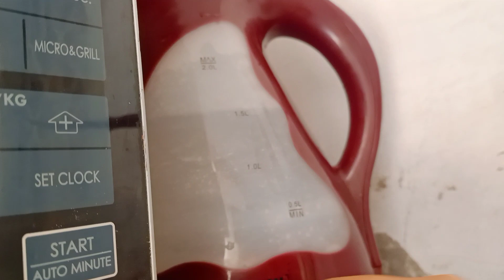How to Clean and Sterilize Baby Bottles Whitout Sterilizer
sterilize baby bottles age
sterilize baby bottles after every use
sterilize baby bottles at home 888
sterilize baby bottles and nipples
sterilize baby bottles boiling water
sterilize baby bottles before first use
sterilize baby bottles breast pump
sterilize baby bottles pressure cooker
sterilize baby bottles dishwasher
sterilize baby bottles during travel
luvlap royal electric steam sterilizer,
luvlap royal steam sterilizer,
best steam sterilizer
best steriliser in india
trending
viral
baby bottle sterilizer
bottle sterilizer
parenting channel
vloging
vlog
baby care
parenting guidance
best channel on parenting